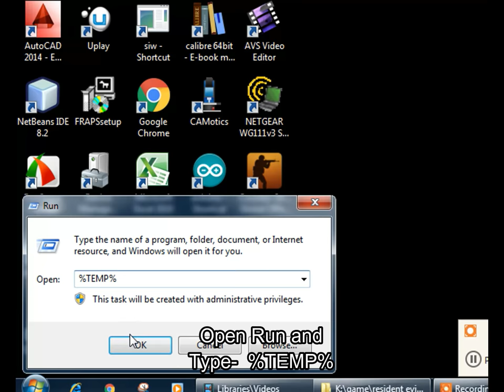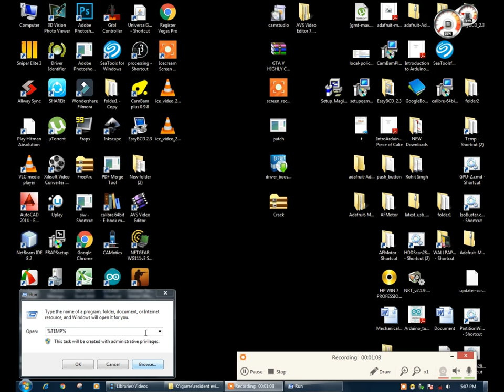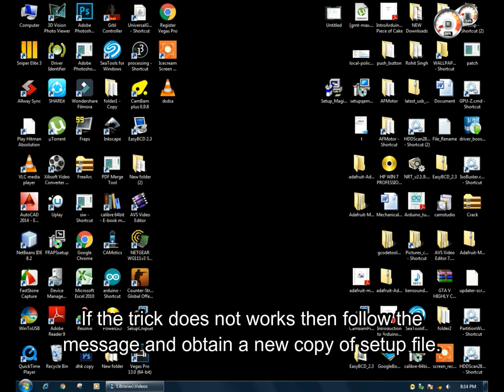How to fix setup files are corrupted or incompatible with version of setup obtain a new copy.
This is a simplest method we can use to bypass it.

It occurs mainly on those exe files that have less size about  2MB-20MB by my experience.Mainly game setup exe files have this issue.

This can bypass the error if, this trick does not works you will have to get a new copy of setup exe file.